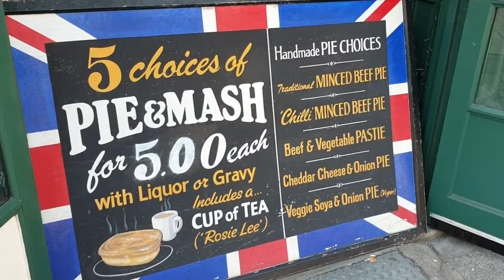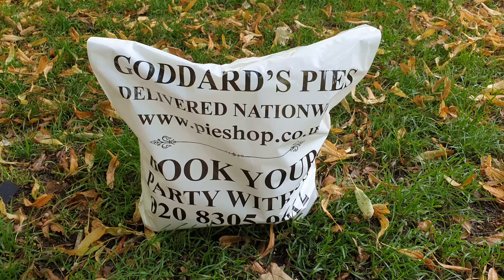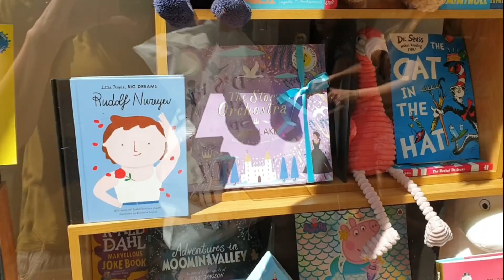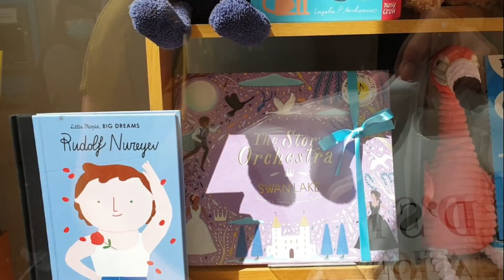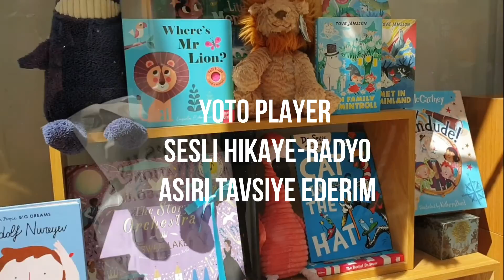INGILTEREDE BIR YIL-DOGU LONDRA YEMEKLERI JELLIED EEL-PIE AND MASH-KONFOR ALANINDAN CIKMAK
Bir yili geride biraktik bugun. Acisi, ,tatlisiyla bir hayat kurduk burda.
Biraz yeme icme biraz da sohbet tadindaki bu bolumu umarim keyifle izlersiniz.

iyi seyirler

Videoda bahsetmeyi unuttum hemen suracikta anlatayim.

Yoto Player cocuklar icin efsane bir radyo ve hikaye kartlari olan sesli anlatici. Cok tavsiye ederim. Gunumuzde her sey cok gorsel, ve isitsel becerilerin kazaniminda ve gelisiminde cok etkili bu player. Turkcesi sanirim yok ama Ingilizce ogrenmesi adina cocuklar icin bence harika birsey.